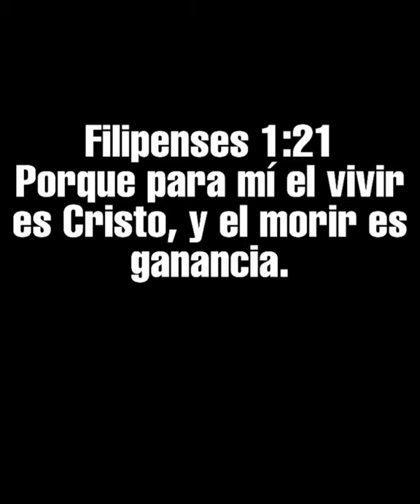No niegues a Jesús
Estás preparado/a?
No le neguemos el nos espera en los cielos